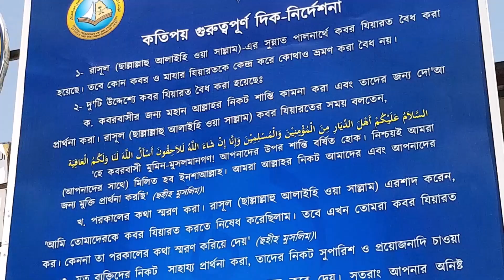মদীনা যিয়ারত - ২ | শায়খ মতিউর রহমান মাদানী (Pilgrimage to Madina-2 by Motiur Rahman Madani)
Bānlā ōẏāja
বাংলা ওয়াজ